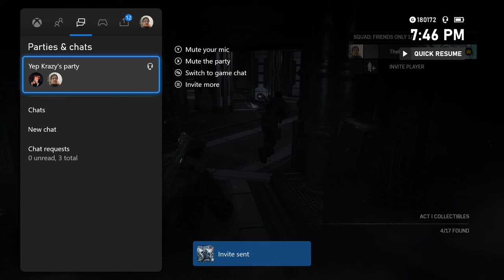Gears Of War 4: Insane Walkthrough (Part 2) - Escape From Settlement 9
After getting the fabricator we only have 1 thing todo and that's leave but because we suck mainly Jackson its close to impossible todo that